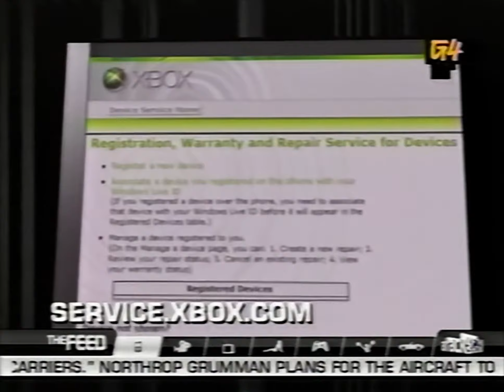Attack of the Show! (8/6/07) (incomplete)